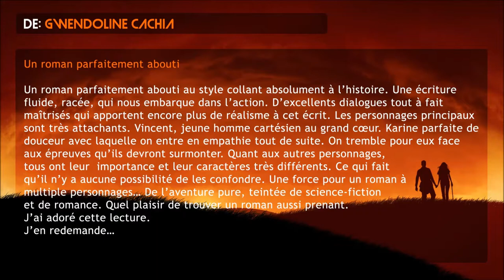C'est arrivé en avril - Commentaire Librinova - Gwendoline Cachia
C'est arrivé en avril - Commentaire Librinova

De : Gwendoline Cachia

cinq étoiles sur cinq

Un roman parfaitement abouti au style collant absolument à l’histoire. Une écriture fluide, racée, qui nous embarque dans l’action. D’excellents dialogues tout à fait maîtrisés qui apportent encore plus de réalisme à cet écrit. Les personnages principaux sont très attachants. Vincent, jeune homme cartésien au grand cœur. Karine parfaite de douceur avec laquelle on entre en empathie tout de suite. On tremble pour eux face aux épreuves qu’ils devront surmonter. Quant aux autres personnages, tous ont leur importance et leur caractères très différents. Ce qui fait qu’il n’y a aucune possibilité de les confondre. Une force pour un roman à multiple personnages… De l’aventure pure, teintée de science-fiction et de romance. Quel plaisir de trouver un roman aussi prenant. J’ai adoré cette lecture. J’en redemande…

Alors... qui sera le prochain / la prochaine à voir son commentaire mis en images ?

Découvrez les 11 premiers chapitres GRATUITS de "C'est arrivé en avril"